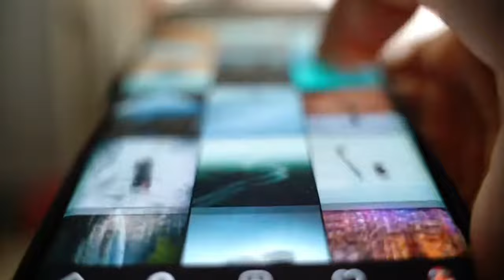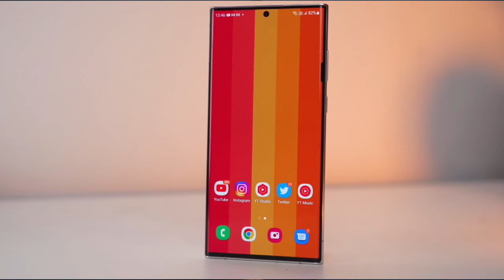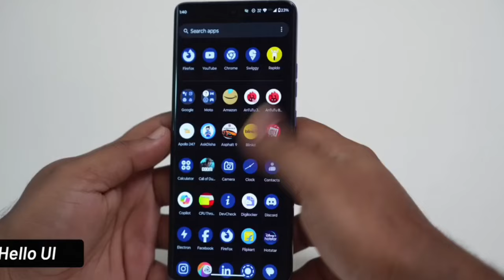How to Buy a Perfect Smartphone in Late 2024 | Budget-Friendly Mobile Purchasing Tips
How to Buy a Perfect Smartphone in Late 2024 | A complete Guide !
Related Search -:
smartphone buying guide
Budget-Friendly Mobile Purchasing Tips
how to choose a smartphone
top smartphones to buy
Tips for selecting a smartphone
smartphone buying tips and tricks
tips for purchasing the best phone
Top smartphone features to consider
I Aryan welcome u all here on my youtube channel. Here I upload some highlights of new phones and information and some solutions to ur tech problem on ask of ur, so pls subscribe to our channel coz 1 subscribe is a huge motivation for me .